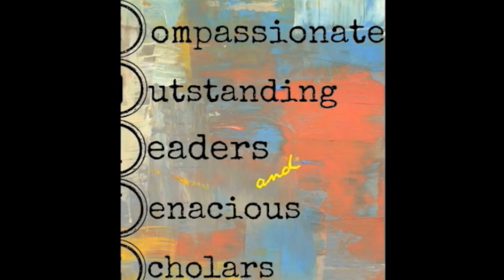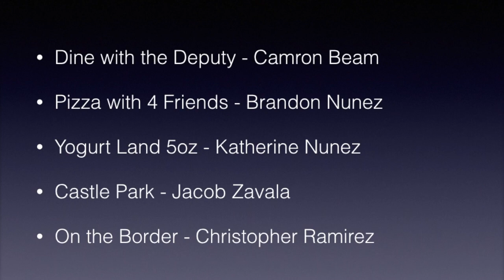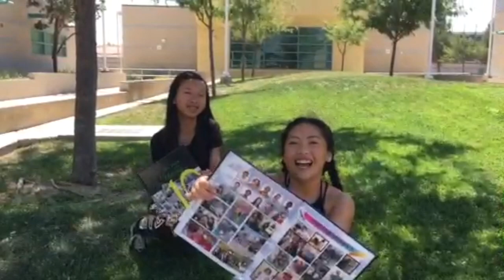Tues 4 Oct 2016 Colts News